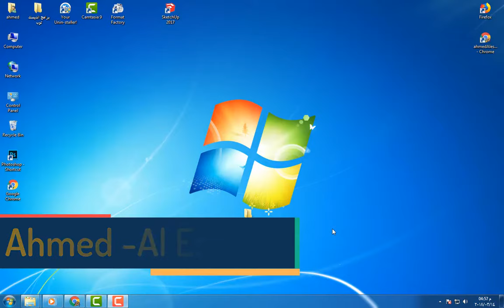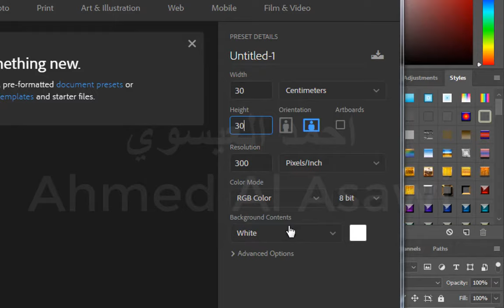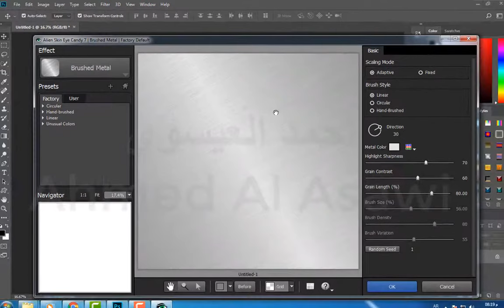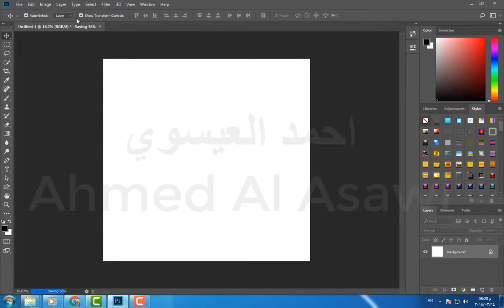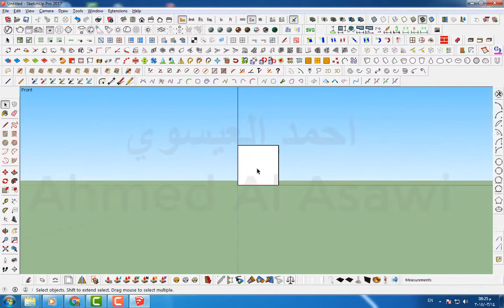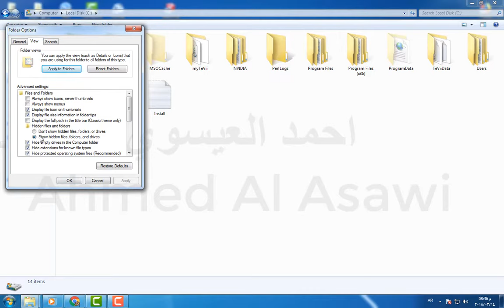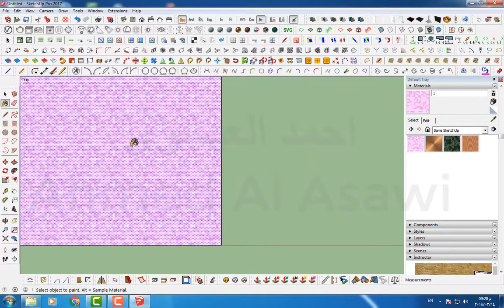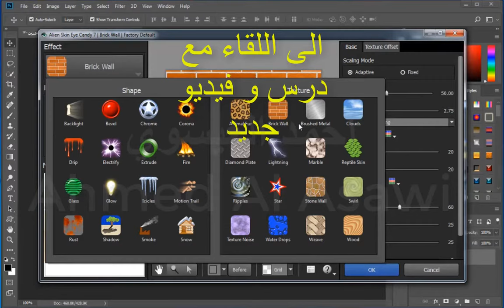تحميل وتنصيب فلتر Eye Candy 7 على الفوتوشوب واستخدامه في سكيتش اب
اليوم هنشرح تحميل وتفعيل فلتر Eye Candy 7 على الفوتوشوب
و استخدام الفلتر في سكتش اب
ما هو فلتر Eye Candy 7
مجموعة من 30 من فلاتر Photoshop التي تتعامل بأناقة مع مجموعة واسعة من مهام التصميم ، بدءًا من واجهات الويب البقعة إلى الشعارات الراقية إلى العناوين الرائعة. المحاكاة الواقعية للظواهر الطبيعية تعطي نتائج مفصلة جميلة. تسهل واجهة Eye Candy البسيطة ، مما يوفر لك الكثير من الوقت في Photoshop. تتكيف المؤثرات الآن مع حجم صورتك الحالية ، مما يؤدي إلى تعديل أقل في التمرير. يتم تنظيم أكثر من 1500 إعداد مسبق مصمم
في قسم - برامج وتقنيات
للمتابعة علي شبكات التواصل الاجتماعي